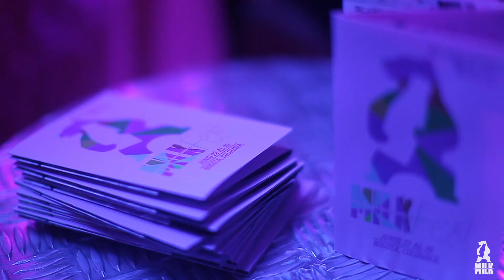Djs Pareja @ Milk Festival 2015 Bogota Colombia